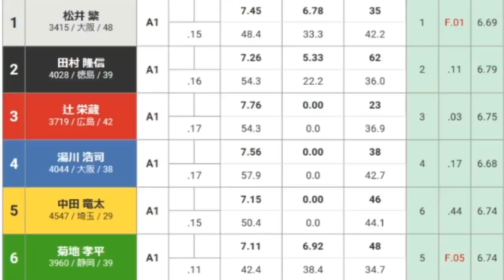2017 / 11 / 21 SGチャレンジカップ初日 下関競艇 大事故 辻生きてる？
2017 / 11 / 21 SG 下関競艇　　大事故　辻生きてる？